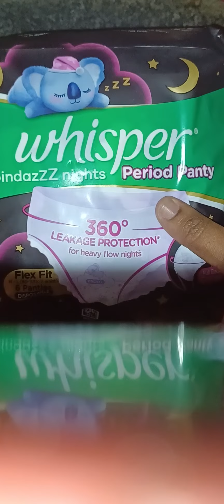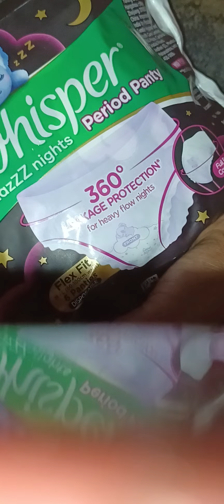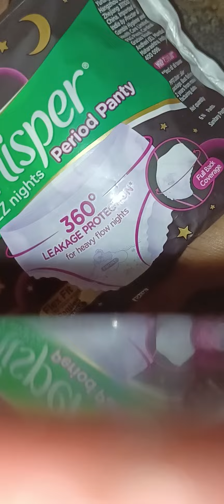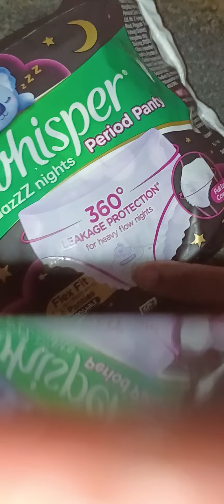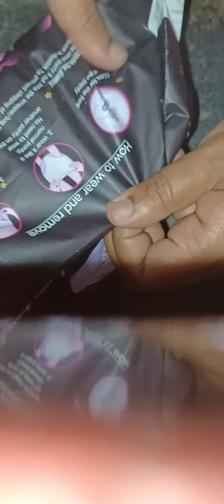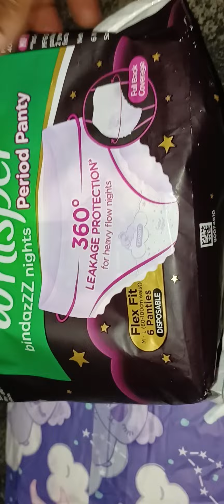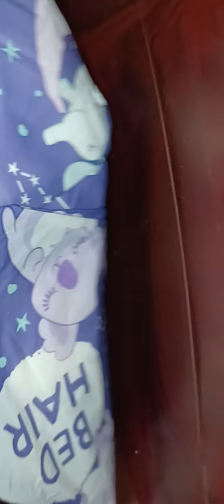హెవీ పీరియడ్స్ లో హెవీఫ్లో నుంచి లీకేజీలేకుండాఉండటానికి పీరియడ్స్ పాంటీ,Periodpanty